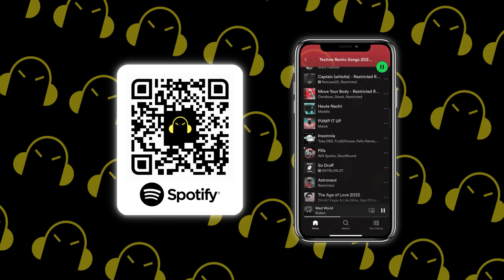youtube video #-b-pcJznX2k